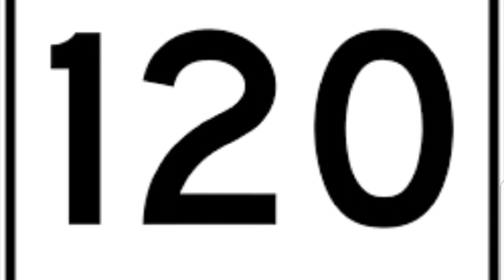La batalla de los 120 kilos Clásico Fernando Báez Powerlifting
Los integrantes de la batalla son:
Javier Bonilla
David Mariota
Josue González
Leroy Amparo
Alex Alvarado
Abel Castro
Stan Dziobiak